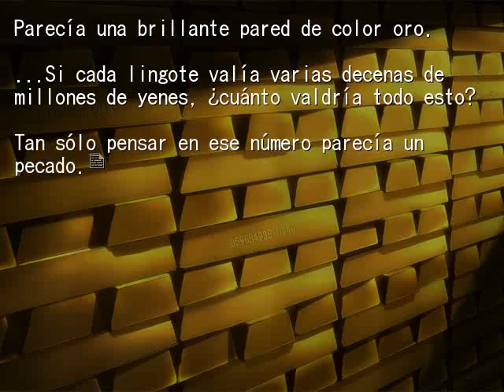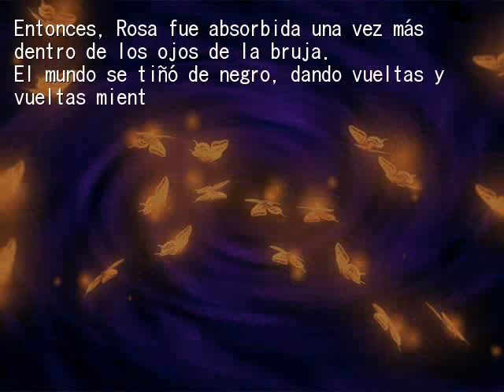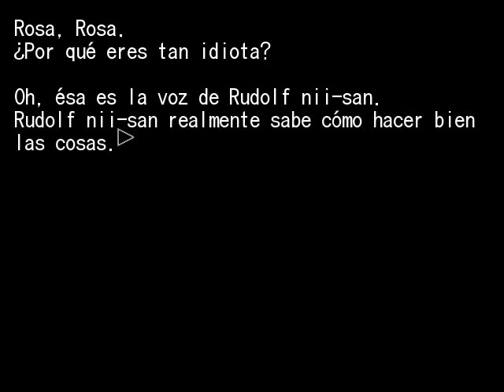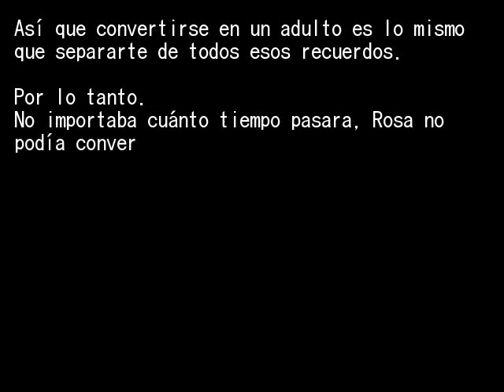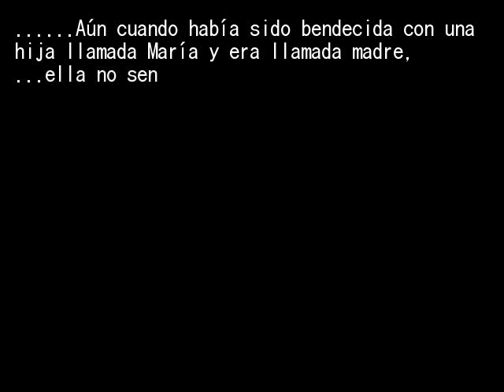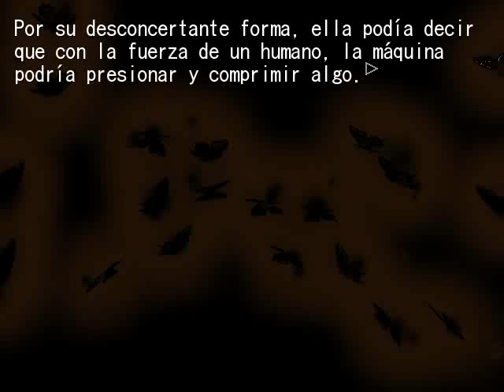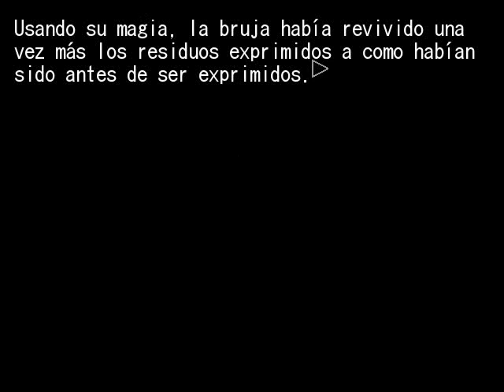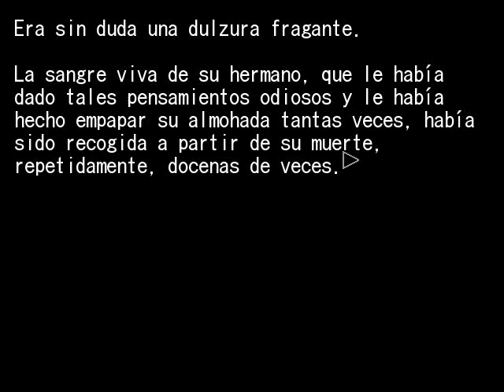EPISODIO 2 FIESTA DE TE PT1